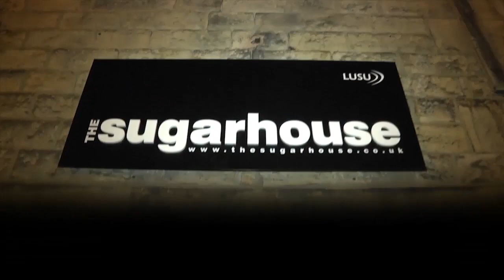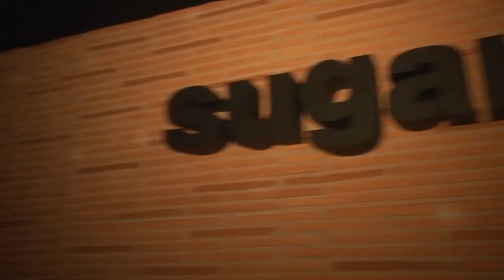SugarTV Freshers' Edition 2016: 3 Thursday's Big Night Out